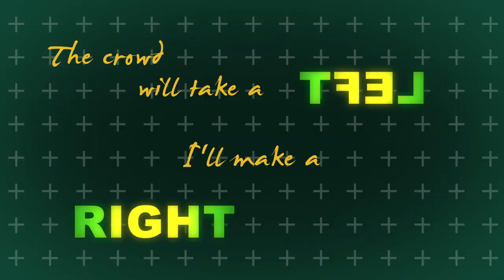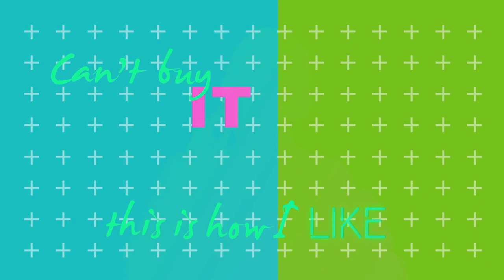Nina Schofield on At Home With Hayley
Hayley Palmer interviews singer song writer and YouTuber Nina Schofield.

Show first shown January 19 2022. Some music videos have been removed due to YouTube restrictions